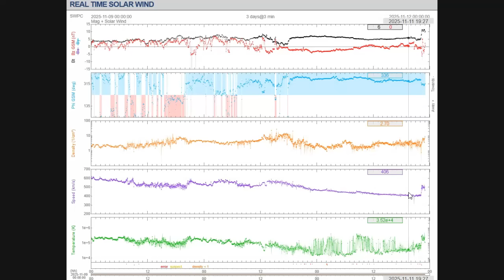HEADS UP/Solar Impacts Have Started! Will Increase to 2.3 Million MPH/ Link Below.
StarLink Internet,
Solar Panels,
Survival Food & Water Filters